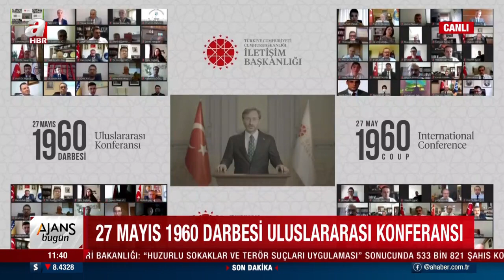27 Mayıs 1960 Darbesi Uluslararası Konferansı / A Haber